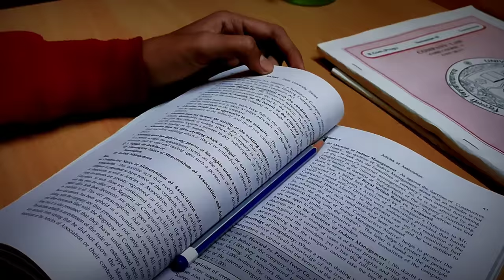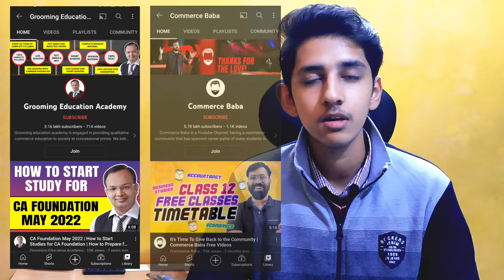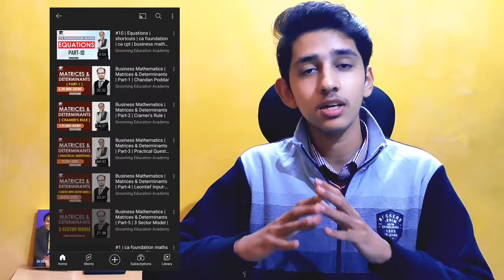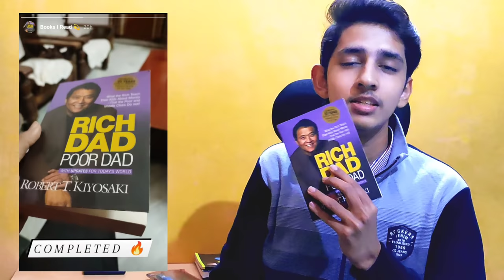How I Cleared CA FOUNDATION by SELF STUDY🔥| Best YouTube Channels for CA Foundation | Shubham Gupta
My Notes ❤ :
• Accounts

• Law
No notes for law.

• Economics
I had made notes for only 2 - 3 topics ( Not Complete Notes )

Items I use :

Mobile Phone
Gorilla Tripod